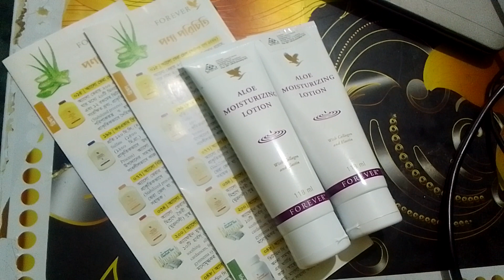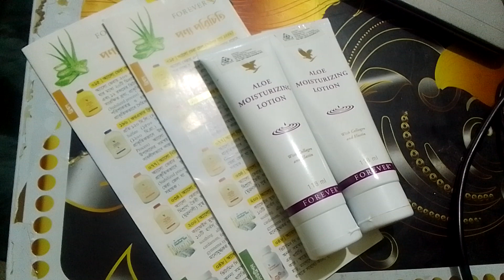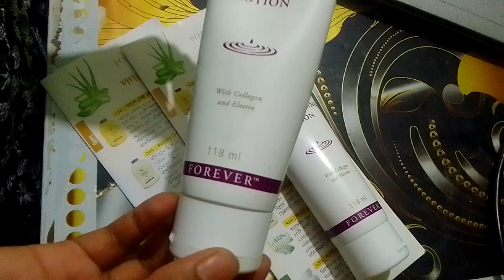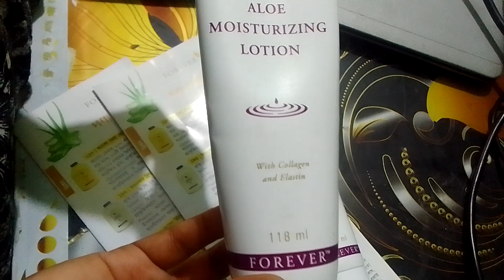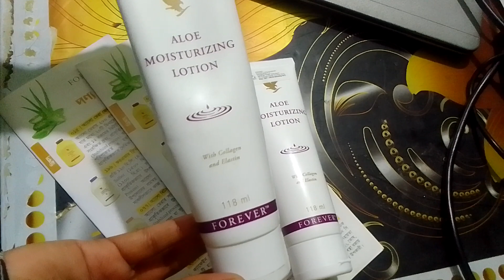ALOE MOISTURIZING LOTION I FOREVER LIVING ALOE MOISTURIZING LOTION REVIEW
This lotion moisturizes your face, hands and body whilst maintaining the skin’s natural pH balance. Its easy-to-absorb formula also makes a great base for makeup application. N.B. Suitable for people prone to dry skin conditions. A thick, velvety moisturizing cream containing nourishing aloe, jojoba oil, collagen and elastic to leave skin feeling soft and supple.

** With collagen and elastic an excellent skin moisturizer and conditioner
** A rich creme blend of stabilized Aloe Vera gel and bee propolise with other ingredients
** Chamomile, one ingredient within this moisturizer as a best known skin care botanical
** Vitamin A & E complete the formula, recognized for their natural skin conditioning properties